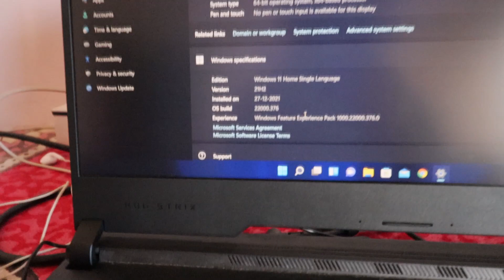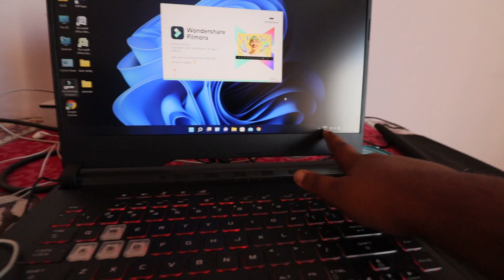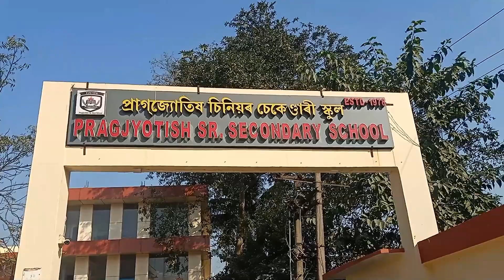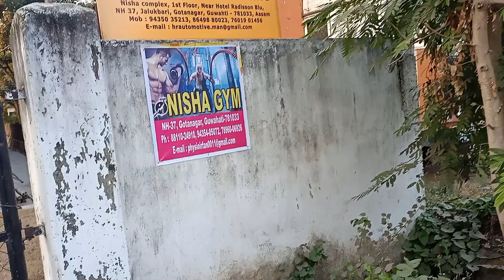Gym starts from today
hit likes.

lots of  ❤️

Mobile : Oppo F15

Canon 200d mark ii

Yantralay gorrilapod

Boya Mic

Tags ignore
vlogging channel,vlog video,
vlogger priya,
vlogs telugu,
vlog music,
vlog malayalam,
blogger,
vlogs of rishabh,
vlog channel,
vlog tamil,
vlog canada,
vlog assamese,
vlog app,
vlog anti chalk,
vlog aesthetic,
vlog america,
vlog arishfa khan,
vlog afrin,
ag vlogs,
a vlog to appipalayam karur,
a vlog with sreejith,
a vlogger,
a vlogger soni,
a vlog outing with family ice day dua’s wonder world,
a vlog with ananya,
vlog background music,
vlog boy,
vlog bengali,
vlog background music no copyright,
vlog bangla,
vlog bike,
vlog banane ke liye kya kya chahiye,
vlog boniyar,
b vlogs,
b blogger,
b vlogs channel,
nb vlogs 07,
b vlogs tourism,
b vlogs games,
b vlog creations,
ab vlogs malayalam,
vlog cleaning,
vlog camera,
vlog creations,
vlog couple,
ss vlogs,
ss vlogs new video,
cg vlogger,
cm vlogz,
ss vlogs ganpati,
ss vlogs cherry,
vlog dubai,
vlog desi village,
vlog diwali,
vlog delhi,
vlog daily life,
vlog dhindora,
vlog day in my life,
vlog danish zehen,
d vlogs,
d vlogger,
d vlogs by divya,
vlog editing,
vlog english,
vlog elf video editor,
vlog ematics,
vlog eating,
vlog editing software,
e blogger,
e vlogs,
e blog,
mahalia e vlog,
andrew e vlog,
mahalia e vlog 2021,
vlog food,
vlog flying beast,
vlog family,
vlog funny,
vlog first,
vlog foreigner,
vlog first video,
vlog family riva,
fkvlogs,
f blogger,
fs vlog by farhan,
f vlog video,
fs vlog by firoz,
afk vlogger dude,
vlog gaming,
vlog gagan lally,
vlog goa,
vlog gujarati,
vlog girl indian,
vlog gamer,
ag vlogger,
ag vlogs pappu birthday,
ag vlogs onam,
ag vlogs episode 1,
vlog hindi,
vlog haircut,
vlog home,
vlog himachal,
vlog hakku singariya,
vlog horror,
h vlogs meow meow black cat,
hot vloggers youtube,
hot vloggers youtube india,
hot vlog beach,
hot vlogger kerala,
hot vloggers youtube tamil,
vlog intro,
vlog indian,
vlog ideas,
ri vlogs,
i vlogger,
is blogger app,
vlog japan,
vlog jungkook,
vlog jimin,
vlog jaya,
vlog jin,
vlog japanese,
vlog jaipur,
j vlogs,
j vlogz,
j vlogs house,
j vlogs angel falls,
j vloggers,
j vlog by jamsheer,
sj vlogs assam,
j vlogs hawaii,
vlog korean,
blog kaise banaye,
vlog kannada,
vlog kashmir,
vlog korea,
blog kya hota hai,
vlog king,
vlog ka matlab kya hota hai,
k vlogs,